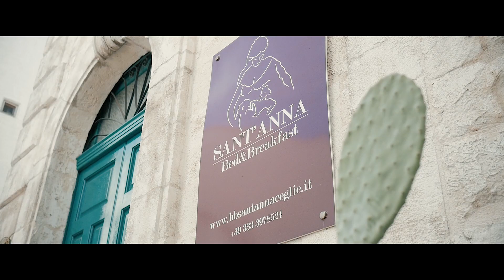Dalila & Shanti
Quando Dio creò l’amore non ci ha aiutato molto
quando Dio creò i cani non ha aiutato molto i cani
quando Dio creò le piante fu una cosa nella norma
quando Dio creò l’odio ci ha dato una normale cosa utile
quando Dio creò Me creò Me
quando Dio creò la scimmia stava dormendo
quando creò la giraffa era ubriaco
quando creò i narcotici era su di giri
e quando creò il suicidio era a terra

Quando creò te distesa a letto
sapeva cosa stava facendo
era ubriaco e su di giri
e creò le montagne e il mare e il fuoco
allo stesso tempo

Ha fatto qualche errore
ma quando creò te distesa a letto
fece tutto il Suo Sacro Universo.

CINEMA WEDDING
Riprese e Montaggio effettuato nello stesso giorno. Una storia d'amore raccontata in poche ore, emozioni che si possono descrivere solo con un cuore fotografico.
Dalila e Shanti vi faranno emozionare. Non resta che sedervi, spegnere la luce, e zittire il mondo per un migliore ascolto.
Premi play ed emozionati con noi.
By PGRECO PHOTO STUDIO SRLS